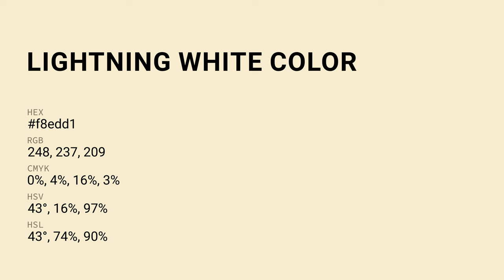Lightning White color f8edd1 hex Cool Yellow color f8edd1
What color is Lightning White ? f8edd1 hex, Cool Yellow color f8edd1

Hex f8edd1 Color Code is also known as Lightning White color

Hex f8edd1 Color code in RGB color code model is created after adding 97.25% red color, 92.94% green color and 81.96% blue color.
Hex f8edd1 Color code in CMYK color (process color) code model is generated after subtraction of 0% cyan, 04% magenta, 16% yellow, 03% black.